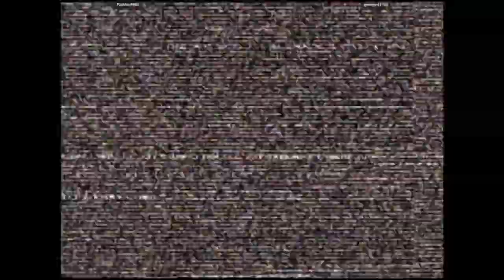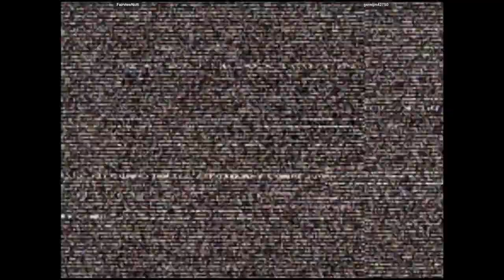CVS2 - FairviewNutt VS geneijin42750 | 🇺🇸🇯🇵 Fightcade2